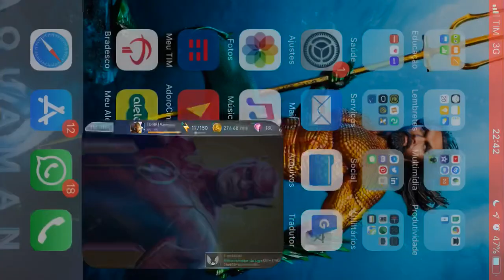Injustice 2 Mobile - Predator Batman vs Brainiac Phase 3 - T6 - 5.1M DMG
Gameplay Update 2.7.1